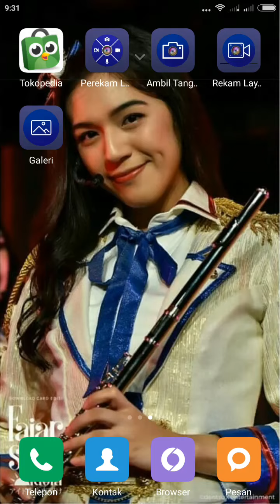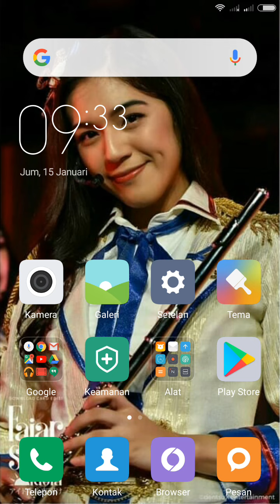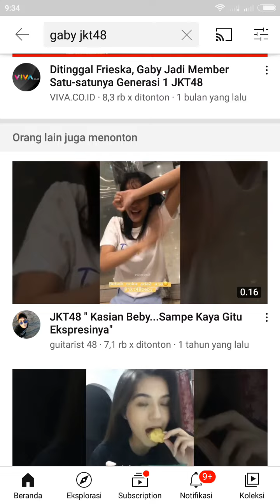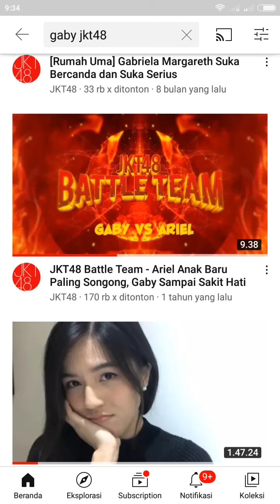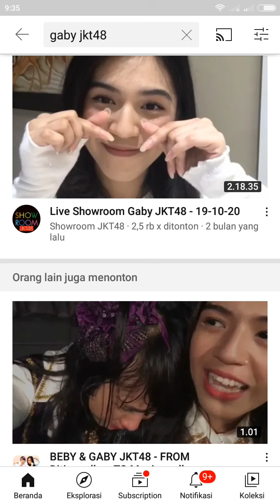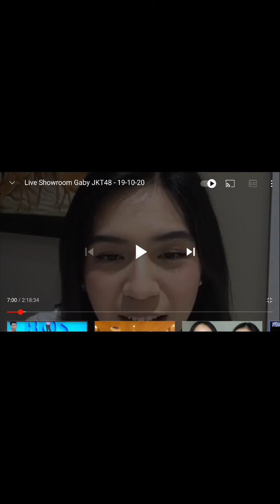reaction video oshi 1:Gaby JKT48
Gaby JKT48 ini menjadi member terakhir di generasi 1 JKT48 sekaligus dia sebagai wakil kapten JKT48 dan juga sebagai the last Pioneer..

mohon maaf yang sebesar-besarnya apabila ada pengucapan yang masih kurang atau kata2 yang kurang berkenan tolong untuk dimaafkan iya semuanya maklum saya kan baru buat konten tentang JKT48...

bagi kalian yang mau request tentang apa aja silahkan donate aja di website ini

seikhlasnya aja ok❤️

makasih semuanya..